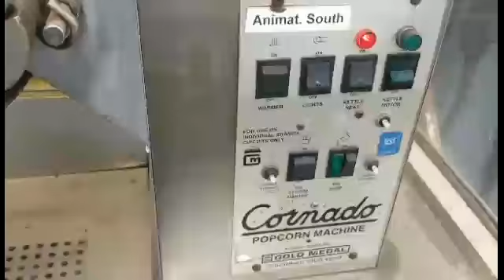LOT 216: catering auction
GOLD METAL CORNADO POPCORN MACHINE
BRAND / MODEL: CORNADO BY GOLD METAL
ADDITIONAL INFORMATION: IN WORKING CONDITION
SIZE: 48" X 30"
LOCATION: WAREHOUSE
QTY: 1